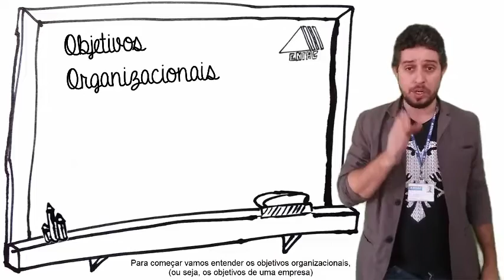Tecnologia da Informação aplicada à Logística - Bloco 1